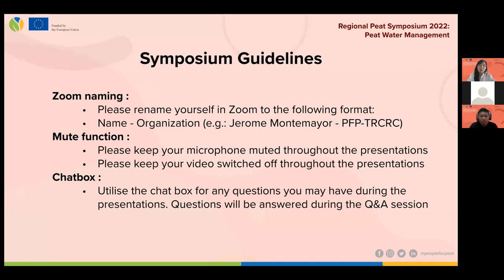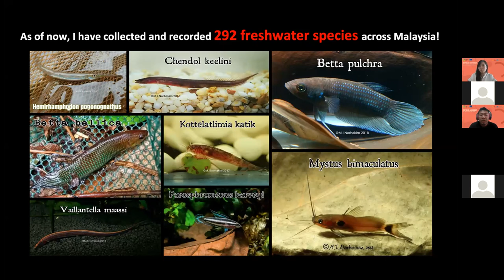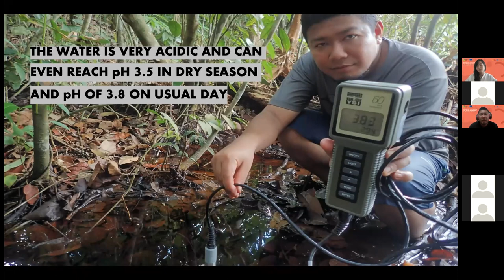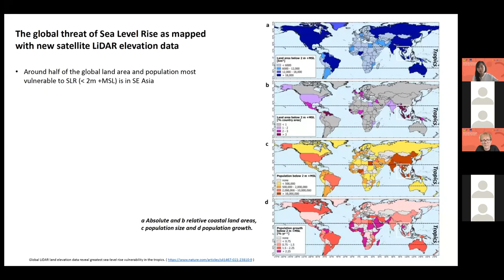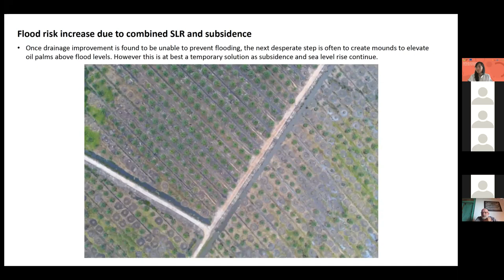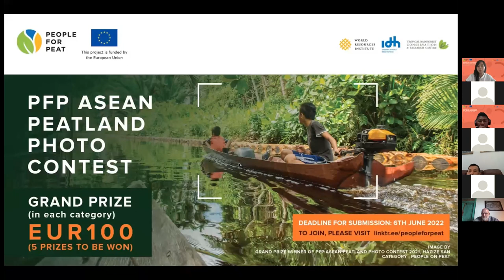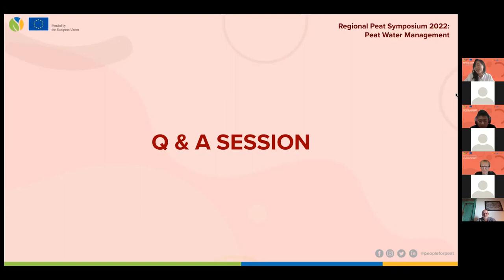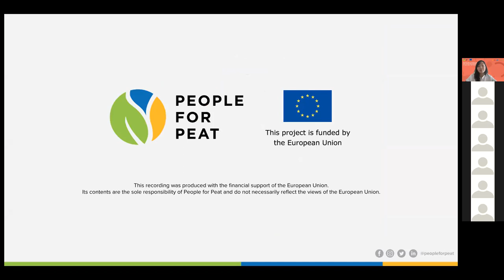PFP Regional Peat Symposium 2022 - Peat Water Management [Eng]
PFP Regional Peat Symposium is back! Our first series was delivered by:

-  Mohd Ilham Norhakim Lokman (Abang Ikan). Abang Ikan is a citizen Scientist and Ichthyologist who has been working hard to conserve freshwater fish species.
- Find out more about Abang Ikan’s book “Fishes of North Selangor Peat Swamp Forest”
- Dr Ronald Vernimmen, director of Data for Sustainability and also attached with the National University of Singapore
- Dr Aljosja Hooijer, a specialist advisor with Deltares and also a research professor at the National University of Singapore